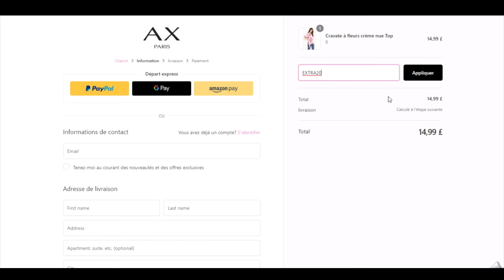Code promo AX Paris vérifié en vidéo